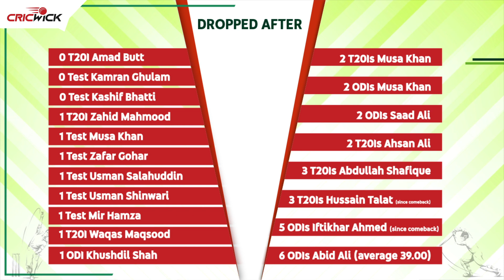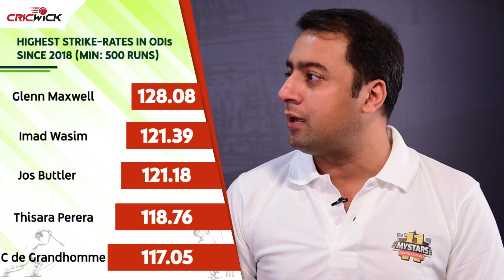Hits and misses: Pakistan squads in review with Mazher Arshad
Iftikhar Ahmed, Haris Sohail and Imad Wasim excluded 😲
Several new faces in the line-up 🤩

Stats expert Mazher Arshad reviews Pakistan's squads for the 🇿🇦 and 🇿🇼 tours with a focus on numbers 📈